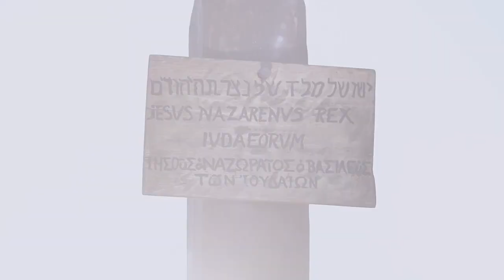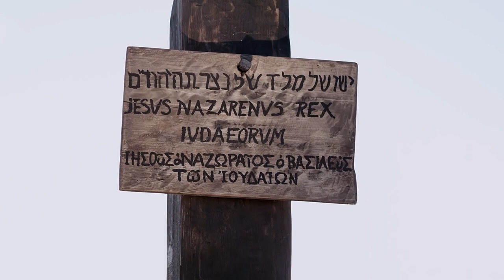Krio | Luke 23:26-43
1992 Good News for All Men